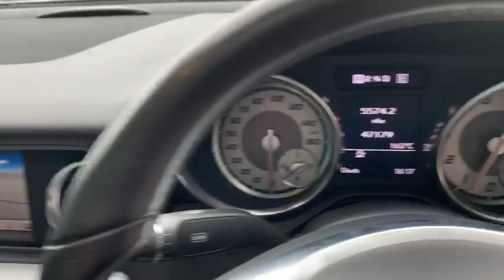2013 62 MERCEDES-BENZ SLK 1.8 SLK200 BLUEEFFICIENCY 2d 184 BHP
VALUE FOR MONEY with this SLK which is offered with full Mercedes service history and will be serviced prior to sale, Obsidian Black with full black leather, heated seats, airscarf, CD multichanger, wind deflector, bluetooth, part vario roof, 17 inch alloy wheels, becker navigation, automatic air conditioning, electric windows, additional Fees applies on all vehicles, please note, not all cars are kept on site please call to make appointment and to avoid disappointment. pre delivery check, This vehicle will be sold with the benefit of A Optional 24 MONTH EXTENDED WARRANTY WITH MAIN DEALER LABOUR RATES, charged at an additional 649, Hpi Checked, Part Exchanges Welcome. Low Rate Finance/PCP Finance Options Available, Over 100 Cars and Up To 50 pictures Available Visit Our call now Tel: 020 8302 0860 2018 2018 CAR DEALERS AWARDS WINNERS, BUY WITH CONFIDENCE BECK EVANS A FAMILY RUN BUSINESS EST 1970, peace of mind with total cover/protection available, gap rti, paint protection, extended warranties/main dealer labour rates. Keep your capital working for you with competitive payment options available from Beck Evans, let us quote you 2 Electric windows, ABS with Brake Assist, Active head restraints, Active pedestrian safety system, Adaptive brake system, Alarm system/interior protection/immobiliser, Attention assist, Auto Mercedes-Benz child seat recognition sensor, Automatic headlamp activation, Auxiliary input socket, Body coloured bumpers, Brake pad warning light, Chrome exhaust tailpipes, DAB Digital radio, Door sill plates with "Mercedes-Benz" lettering, Driver/front passenger head+thorax airbag, Dual stage Driver/Passenger Airbags, Electrically adjustable and heated door mirrors, Electro hydraulic vario roof, Electronic parking brake, ESP with Acceleration skid control (ASR), Green tinted glass, LED daytime running lights, Locking wheel bolts, Multi function steering wheel, Outside temperature gauge, Pre-Safe anticipatory safety system, Pre-wiring for Becker Map Pilot, Remote boot release, Remote central locking, Roll over protection, Seatbelt pretensioners, Service indicator (ASSYST), Space saver spare wheel, Speed limiter, Sports pedals, Sports seats, Trip computer, Tyre pressure warning, USB interface, Warning triangle and first aid kit.